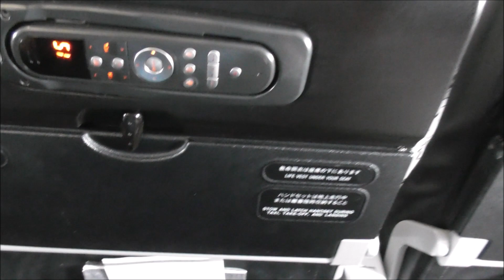沖縄・自宅出発～北九州空港ラウンジ～スターフライヤー～レンタカー出発（車窓からの眺め）まで☆20191017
2019年10月17日～22日の動画を少しずつアップしていきます。
まず１本目です。

その際のブログです。